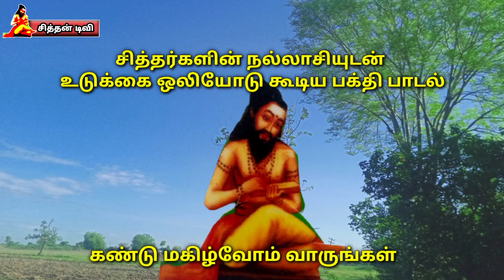பாரதப் பிரசங்கர் வேளாக்குறிச்சி கருப்பையாவின் அருமையான உடுக்கை ஒளி பக்தி பாடல்.